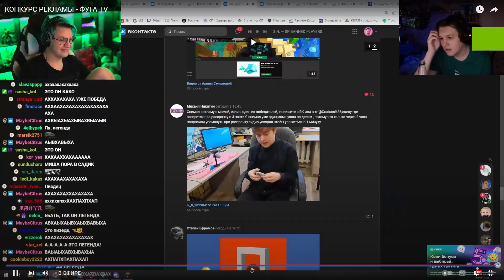пятерка угарает целых 30 секунд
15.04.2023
пятка ща стримит кста